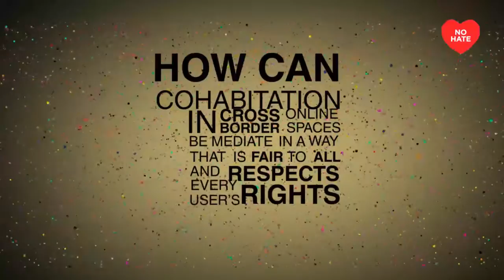crossborder hatespeech - hate speech and the borderless internet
How hate speech relates to borders and national legistlations. What is hate speech and its national definitions? How does it relate to freedom of speech? What can be done to discourage it? What are the limits and potentials? Created by Adriana Rosa Delgado together with other online volunteers of the No Hate Speech Movement of the Council of Europe.